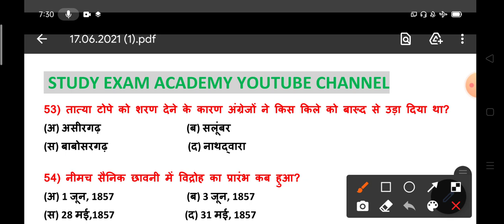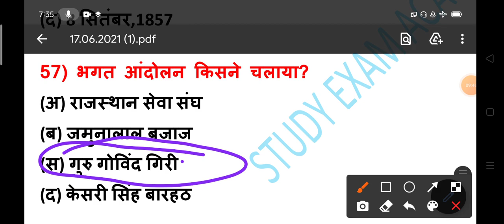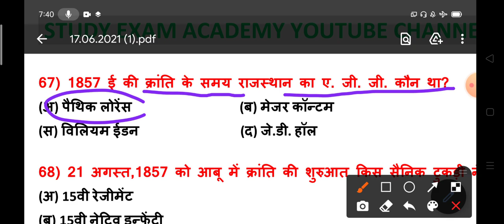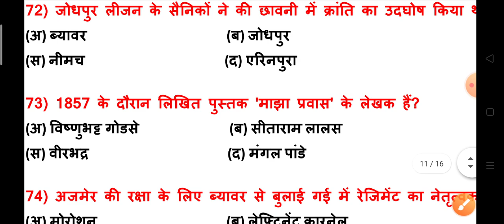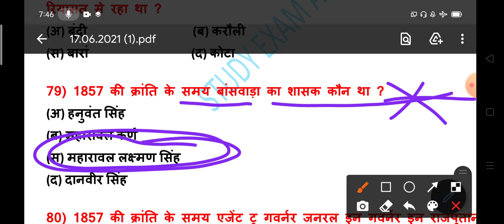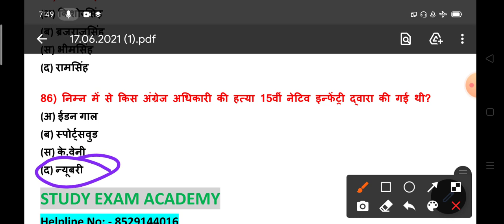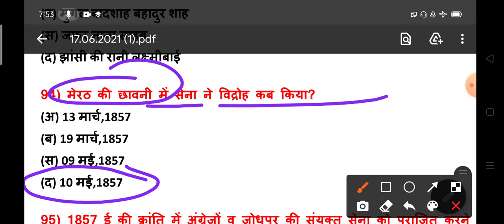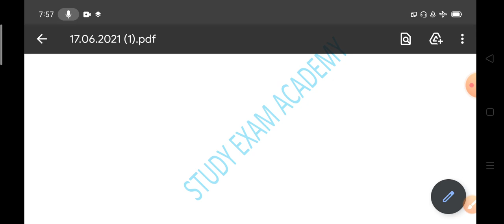RAJASTHAN POLICE Constable New Vacancy2021-22 || RAJASTHAN GK CLASS ||1857 की क्रांति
RAJASTHAN POLICE Constable New Vacancy2022-22 || RAJASTHAN GK CLASS ||1857 की क्रांति

राजस्थान पुलिस कांस्टेबल पेपर 2020-21|| RAJASTHAN GK CLASS || GK Test Series || 1857 की क्रांति

RAJASTHAN POLICE EXAM 2020-21 || राजस्थान GK
GK Trick

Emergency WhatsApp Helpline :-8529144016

✍🏻 इस YouTube चैनल का उद्देश्य जो विद्यार्थी दूरदराज कोचिंग तक जाकर तैयारी नहीं कर सकते उन विद्यार्थियों को घर बैठे निशुल्क शिक्षा देना है।

RAJASTHAN POLICE Constable Exam 2020-21
RAJASTHAN GK CLASS
GK CLASS
GK Trick
राजस्थान के लोक देवता महत्वपूर्ण प्रश्न
RAJASTHAN POLICE New Syllabus
RAJASTHAN Police Course
RAJASTHAN POLICE Exam Date
RAJASTHAN Police Exam Tyari kse kre
Raj Police old paper solution
RAJASTHAN Police Exam Motivation
RAJASTHAN POLICE CONSTABLE EXAM news
Raj Police today news
RAJ POLICE exam date 2022
RAJ POLICE Online Form Start Date
RAJ POLICE Gk Class
Raj Police Computer important question
COMPUTER Class
Mahila Bal Apradh Questions
Mahila Bal Apradh PDF
Computer notes
Reasoning Class
GK Trick
महिला के बाल अपराध महत्वपूर्ण प्रश्न राजस्थान पुलिस
Daily current GK
Current affair Raj Police exam